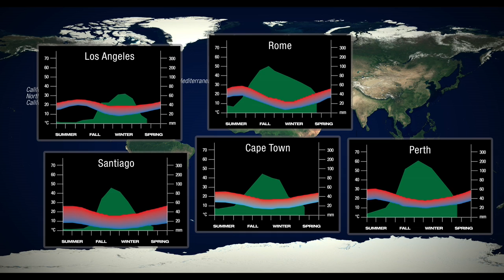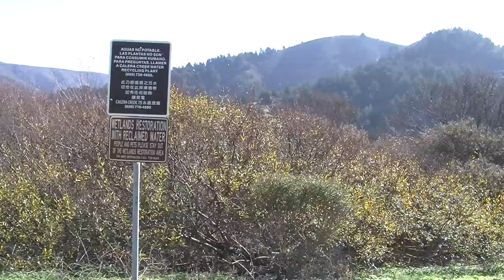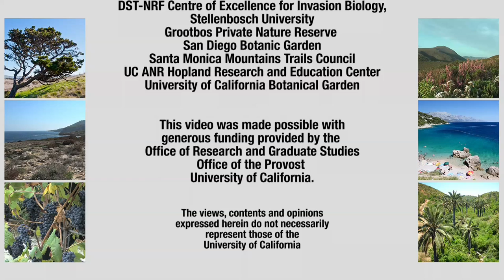Lands of Two Seasons: The World's Mediterranean-Climate Ecosystems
Great weather, abundant harvests, fabulous food, some of the world's most cosmopolitan, and romantic, cities -- as well as the world's most critical biodiversity hotspots -- make up what are known as Mediterranean-climate Ecosystems. With this program, UCTV and the UC Natural Reserve System inaugurate a six-part series that will be unveiled in spring 2013 on UCTV Prime.

The introductory program offers an overview the world's Mediterranean-climate zones, pointing out their similarities, unique characteristics and importance, while also illuminating the factors that threaten them. From geology to ocean and atmospheric forces, subsequent programs will explore the many factors that make these environments so unique and alluring.

 Series: "UC Natural Reserve System" [Science] [Show ID: 24602]